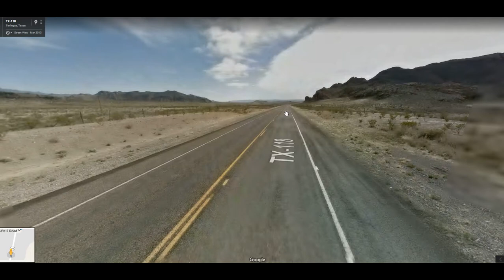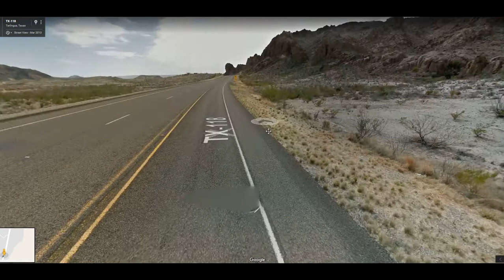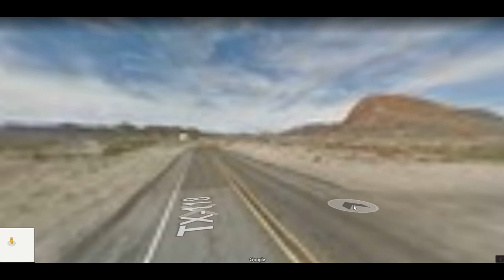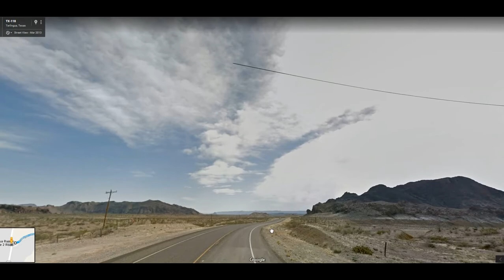Prime 40 Acres Tract In Terlingua Ranch!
Prime 40 Acres in Terlingua Ranch, Brewster County, Texas. This property is very close to everything, ghost town, Christmas Mountain, Restaurants, Gas station, Post office, etc. This property has great Access off the TX-118 (9 Miles from TX-118), but Remote for great peace and quiet getaway!